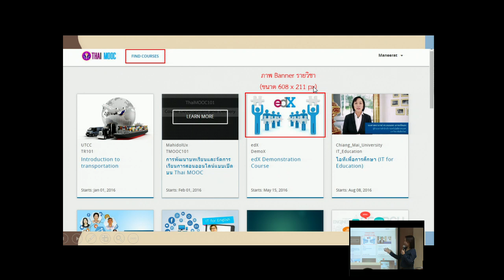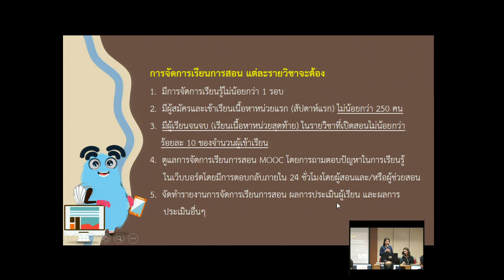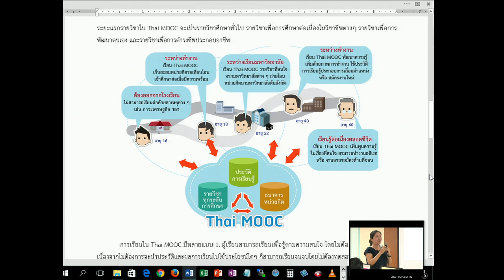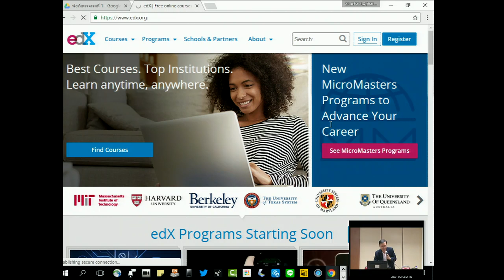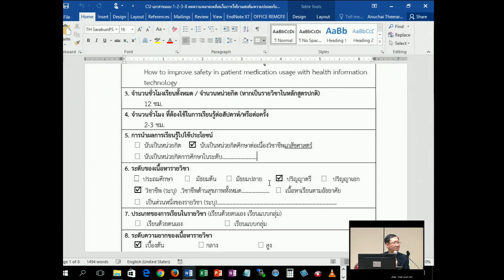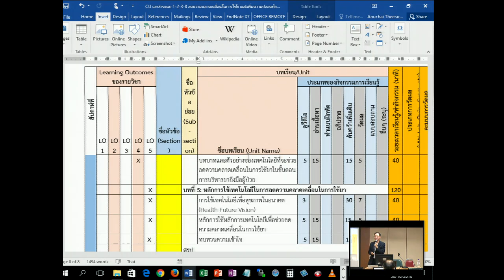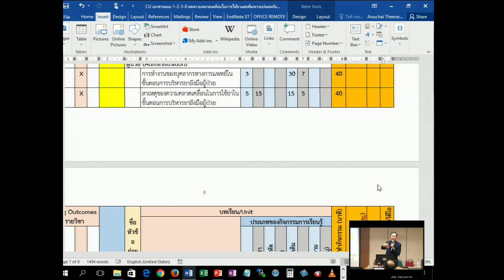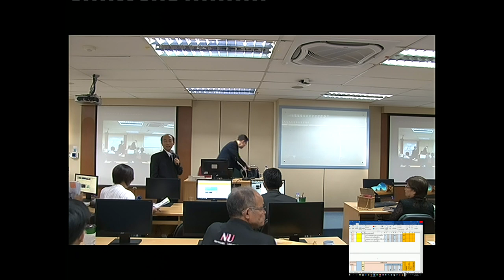ความคืบหน้าการดำเนินการโครงการ Thai MOOC 2/2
ประชุมความร่วมมือระหว่างเครือข่ายอุดมศึกษา โครงการประชุมเชิงปฏิบัติการ
เรื่อง พัฒนาการเรียนการสอนออนไลน์ในระบบเปิดแบบมหาชน
วันที่ 30-31 ตุลาคม 2559 ณ มหาวิทยาลัยนเรศวร จังหวัดพิษณุโลก